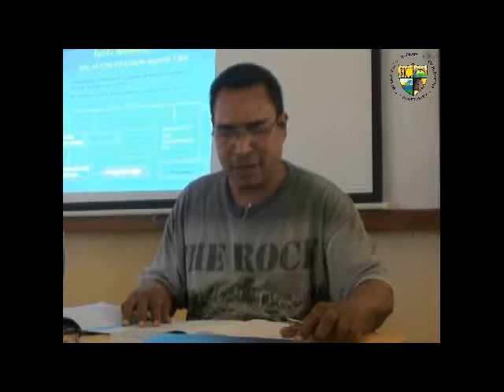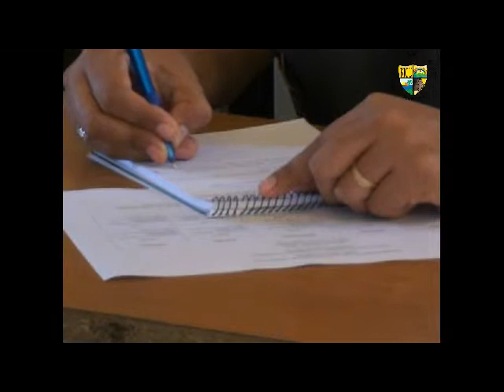capacitacion PRACTICA FORENSE LABORAL